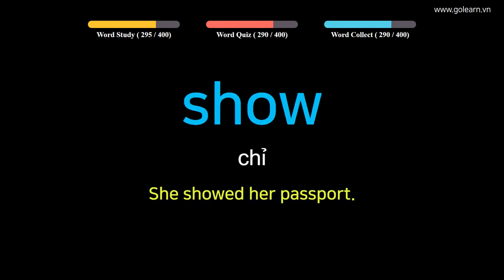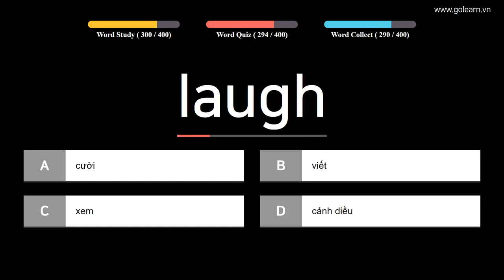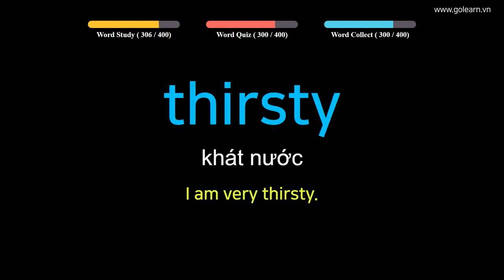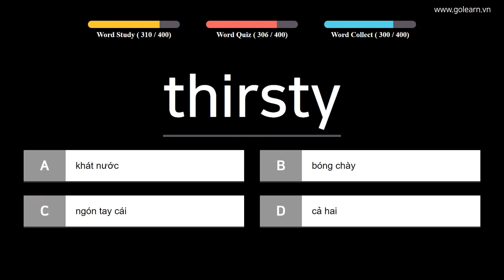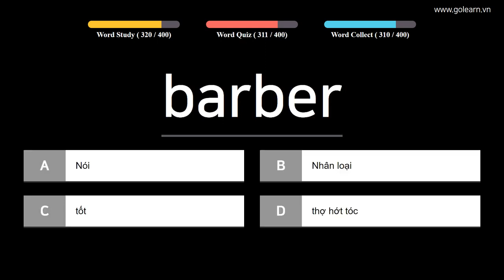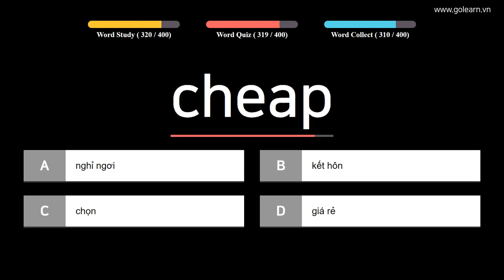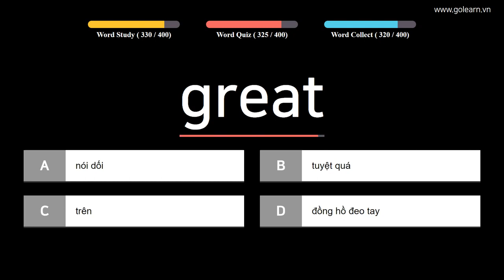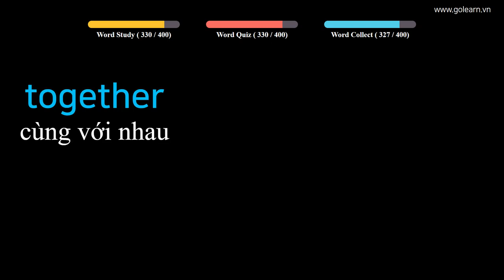English to Vietnamese - Vocabulary for Elementary School Students - PART 8